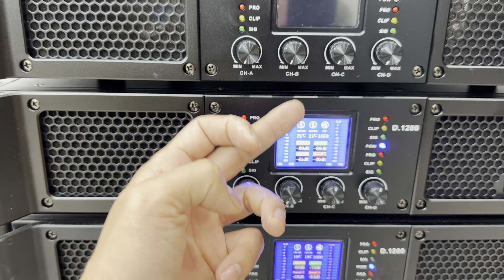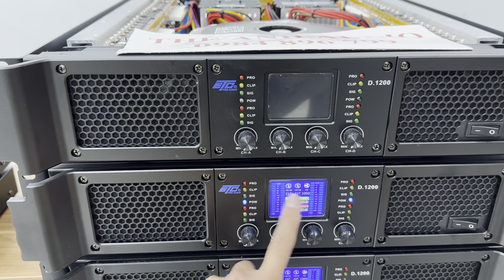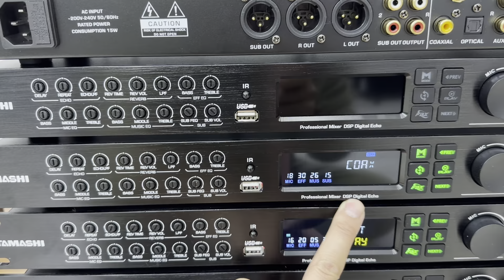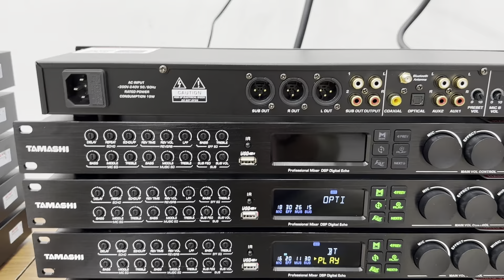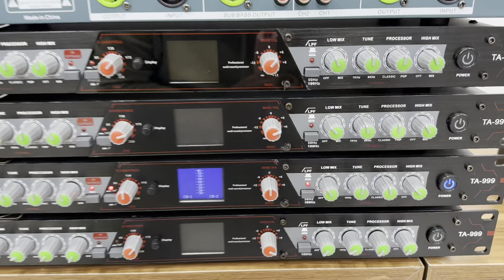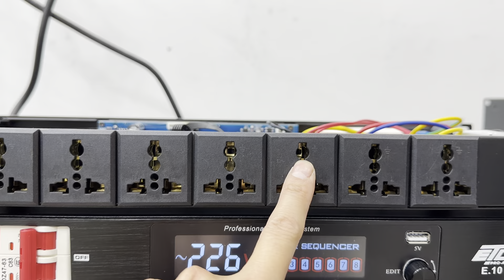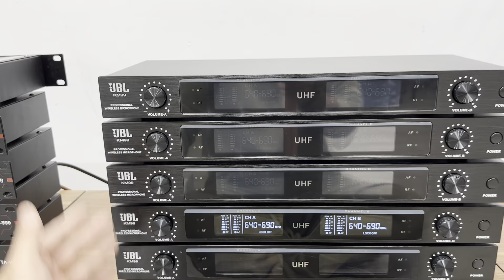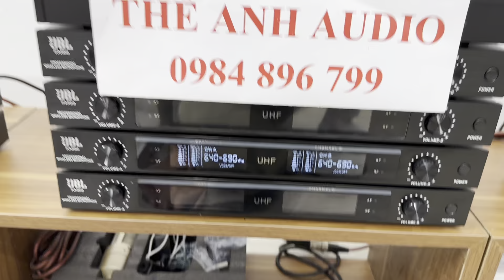Khai Xuân Giảm Giá Đẩy 4k, Loa, Vang, Mic, Nâng Tiếng 500k. LH: 0984896799